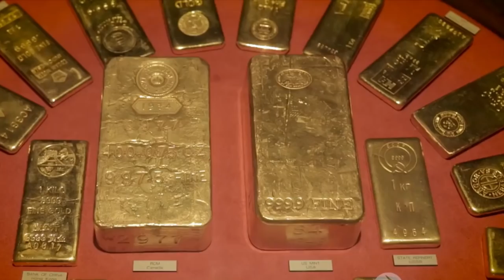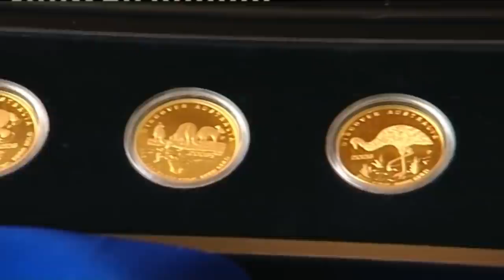PERTH (WA) | AUSTRALIA | TOP 10 Where to Go List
Best places to visit in Perth - Western Australia - Australia by Explore Earth. Perth is the capital of the Australian state of Western Australia (WA). Perth is 4th most populous city in Australia. There are so many beautiful places to visit in Perth - Western Australia. You can watch the details on this video. The list of things to do or where to go in Perth - Australia are below:

1. Kings Park & Botanic Garden
2. Fremantle Prison
3. Rottness Island
4. Cottesloe Beach
5. Perth Mint
6. Penguin Island
7. State War Memorial
8. Bell Tower
9. Swan Valley Vineyards
10. Elizabeth Quay

With this video, hope you can enjoy your holiday in Perth WA on your visiting. Dont forget to watching other video about things to do in other cities in Australia on this channel by Exlore Earth.